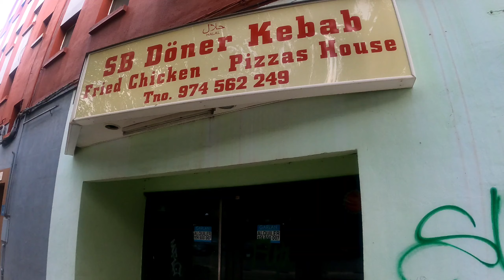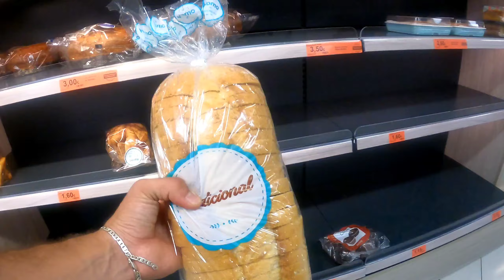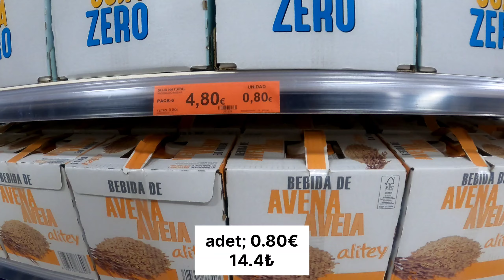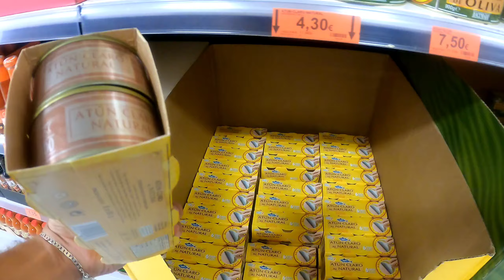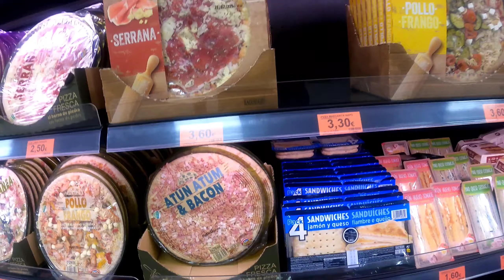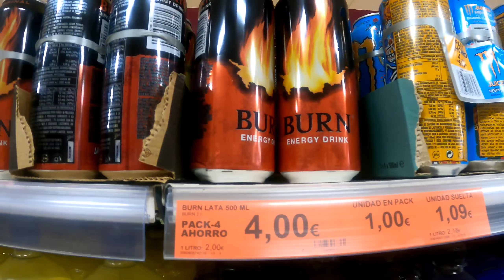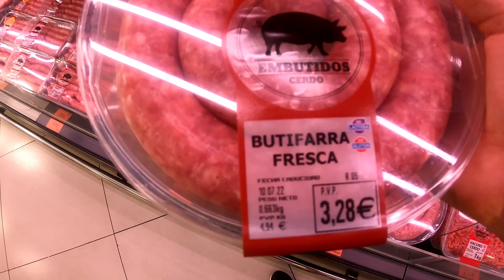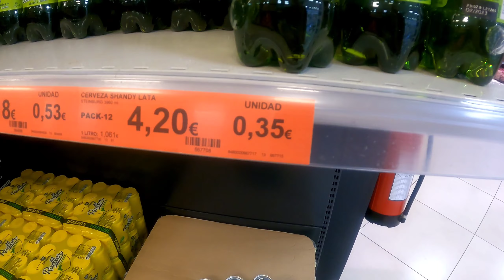🇪🇸İspanya Market İncelemesi / En pahalısı TaVşAn Eti🐰 #9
Bu vlogumuzda İspanya'da market alışverişi yaptık ve ürünler ile fiyatları değerlendirdik.

Fiyatlar ve ürünlerle ilgili yorumlarınızı bekliyoruz...

İyi Seyirler...

Takip etmeyi ve Beğenmeyi unutmayınız ⚠️😇